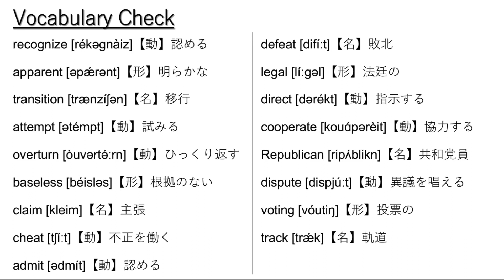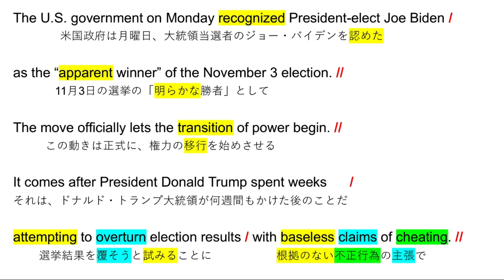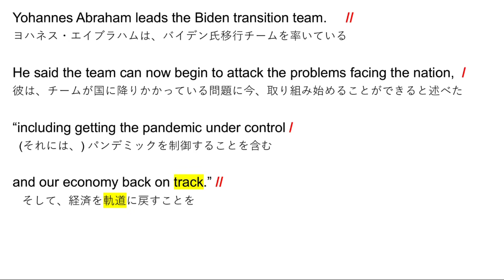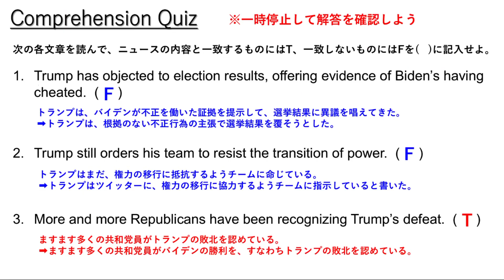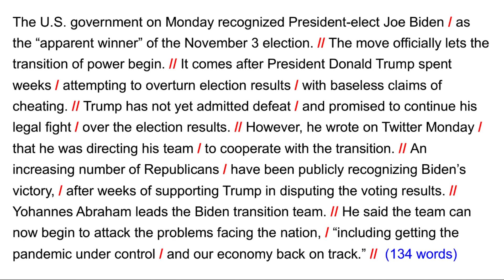米政府、バイデン氏の政権移行業務開始を認める【英語リスニング】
00:17  リスニング1回目
01:27  語句チェック
02:34  リスニング2回目
03:46  サイト・トランスレーション
05:59  全訳〜クイズ解答
06:14  オーバーラッピング音声開始
07:25  シャドーイング音声開始

大学受験や民間試験の英語リスニング対策に使える勉強用動画を投稿しています。英語でニュースを聞き取れるようになりたい、留学して英語で授業が受けられるようになりたいといった方にもおススメです。アメリカ政府が運営する国際公共放送局Voice of Americaが発信しているニュースの中から日本人に馴染み深いトピックを教材に選んでいます。